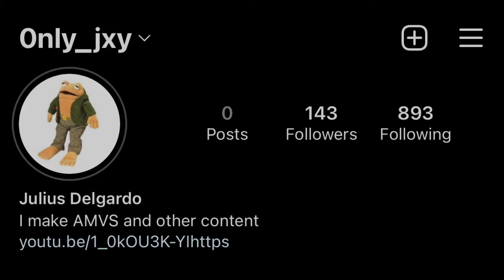SKI MASK THE SLUMP GOD X XXXTENTACION // FATALITY AMV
Anime I usually use

One Piece
Naruto
Attack On Titan
Demon Slayer
Jujutsu Kaisen
Cyphers
Fire Force
World Trigger
Black Clover
Bleach
Dragon Ball Super
Dragon Ball
Dragon Ball Z
Dragon Ball
Mob Psycho 100 III
Fate Series
Blue Exorcist
Gintama
Mushoku Tensei:Jobless Reincarnation
Danmachi
Kekkei Sensen
Tokyo Revengers
Space Dandy
Assassination Classroom
Berserk
Chainsaw Man
Kuroko’s Basketball